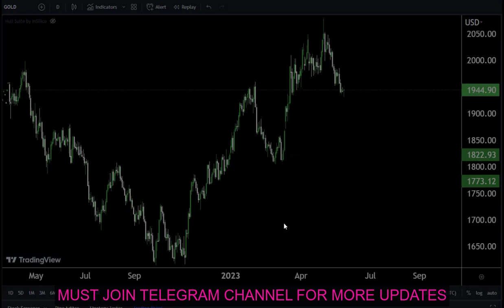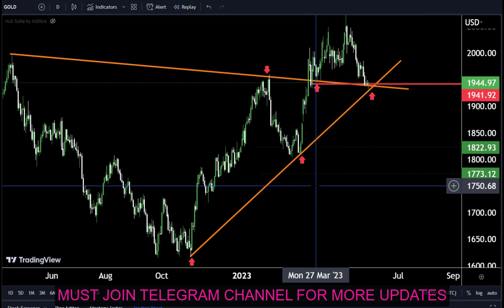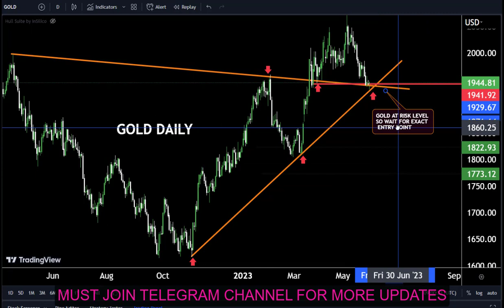GOLD Enter at Risk level | Gold today forecast|Day trading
Hello Traders
In This Video GOLD DAILY Forex Forecast   By World of Forex
🟢This Video includes_  (XAUUSD market update)